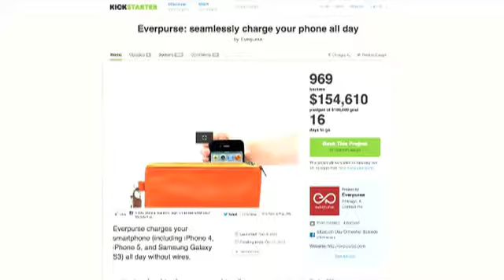Phone charging clutch electrifies purse market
A new product called the Everpurse will hold your lipstick and charge your cell phone all at the same time.